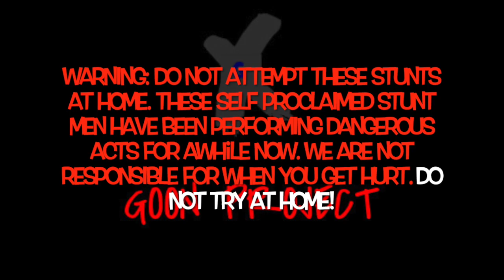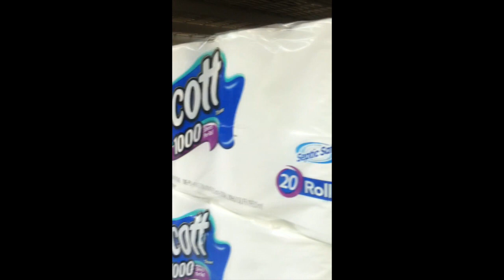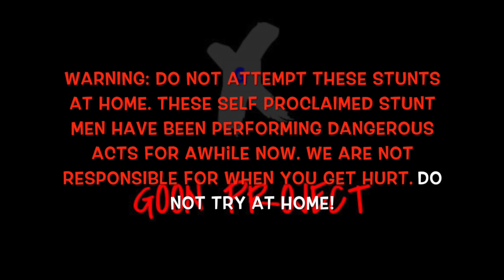GOON PROJECT PRANKS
Austin Hanson and Brendon Farley set out on a quest to scare people.